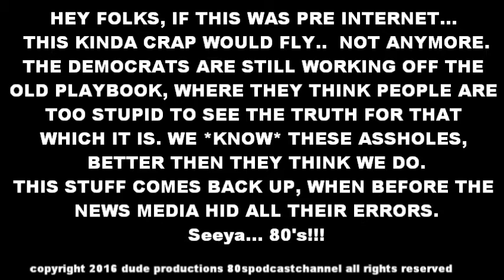OBAMA AIN'T NO TIME TRAVLER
Oopssss..BUSTED..Lying Again

GOOGLE DOESN'T LIKE THE CONTENT OF THIS VIDEO AND IS QUESTIONING MY ADSENSE PLACEMENT ON IT.
SUCKING OBAMA'S MUCH GOOGLE?? EFFING LEFTIES!!!